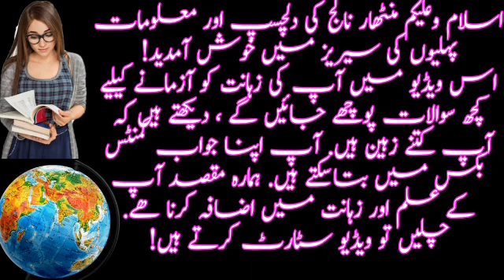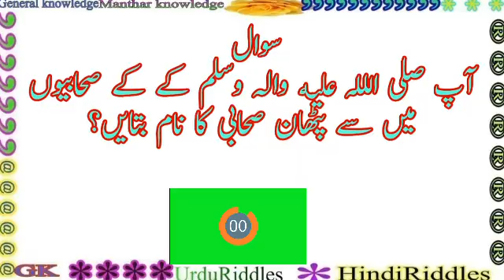Common sense questions with answers || common sense riddles || common sense paheliyan || MK Riddles